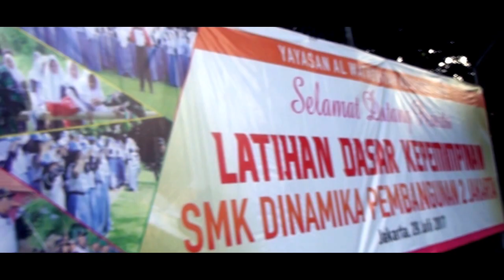Latihan Dasar Kepemimpinan (LDK) SMK Dinamika Pembangunan 2 Jakarta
Latihan Dasar Kepemimpinan (LDK) SMK Dinamika Pembangunan 2 Jakarta, yang di laksanakan pada hari sabtu, 5 Agustus 2017 di PALAD TNI AD Cakung - Jakarta Timur.